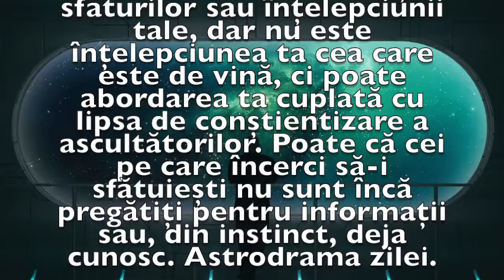Previziunea zilei de 3 Aprilie